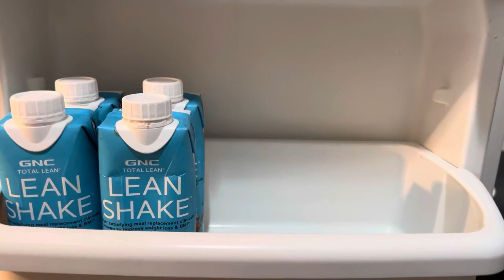A day in the life of an international student in America . Youngstown state university